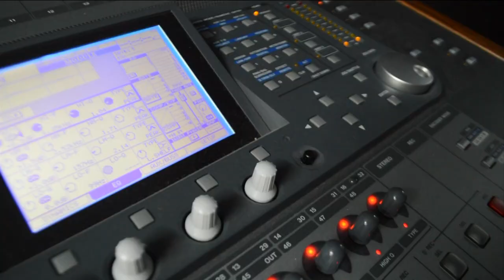Promo 26 Aniversario IMRyT